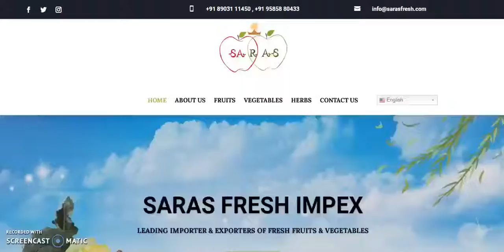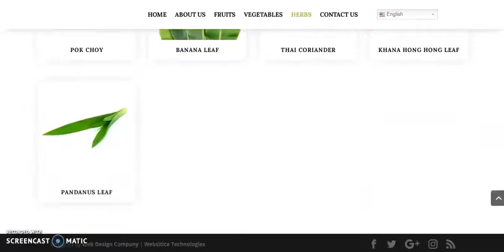Websitica Technologies - Products Website | Saras Fresh | Web Design Projects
Saras Fresh in Chennai approached us for website development projects.
Industry – Imports&Exports
Location – Chennai.